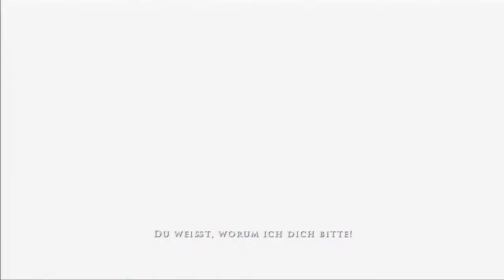Prince of Persia - #20 Die Flügel von Ormazd - Let's Play [Deutsch/German][HD]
In Prince of Persia erleben wir ein orientalisches Abenteuer mit unserem Character und Prinzessin Elika, die versucht den bösen Dämon Ahriman am Ausbruch aus dem heiligen Tempel zu hindern. Indem Elika die von Ahriman verfluchten Gebiete heilt, können die Mauern die diesen festhalten wieder gestärkt werden. Um dies zu schaffen benötigt sie unsere Hilfe und als waschechte Helden werden wir ihr natürlich zur Seite stehen.